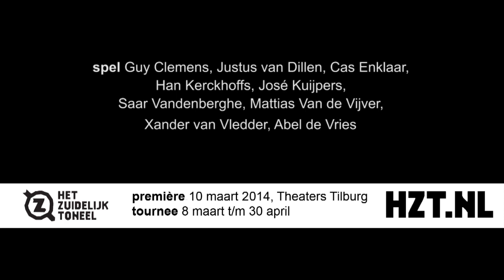Achter de schermen bij Julius Caesar - de jonge acteurs aan het woord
Xander van Vledder, Saar Vandenberghe, Justus van Dillen, Mattias Van de Vijver en Abel de Vries vertellen over hun rol en personage in Julius Caesar.